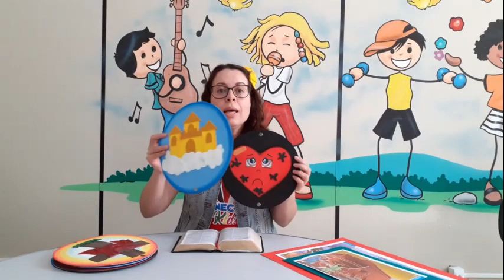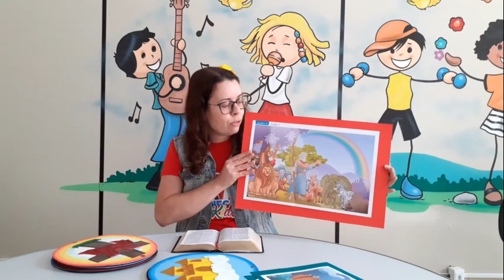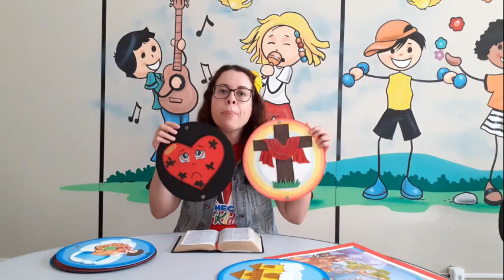A História de Noé - Gênesis 6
O Amigo Construtor de Barcos - Texto Bíblico: Gênesis 6

Toda semana, postaremo um vídeo com história bíblica para que nossas crianças estejam conectadas com Jesus, nosso Senhor e Salvador!

E a nossa primeira historia é com a tia Alessandra!